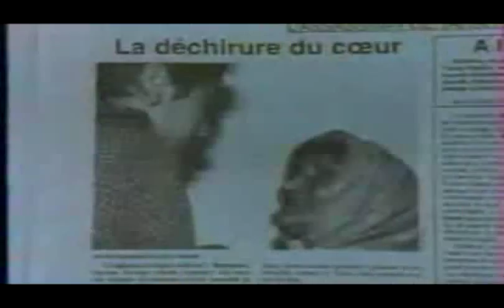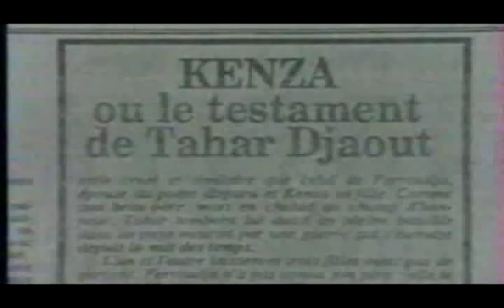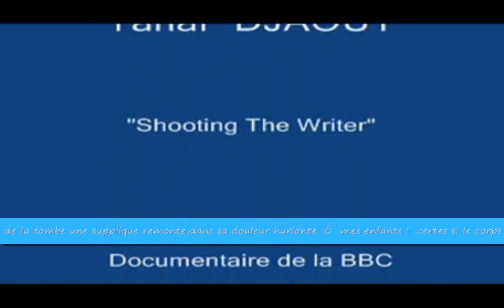Tahar Djaout Shooting The Writer Kenza Matoub BBC- part6 -Fin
Tahar Djaout (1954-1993) est un écrivain, poète et journaliste algérien d'expression française. d'origine kabyle, Tahar Djaout est né le 11 janvier 1954 à Oulkhou (Ighil Ibahriyen) près d'Azeffoun . En 1993, il fut l'un des premiers intellectuels victime de la « décennie du terrorisme » en Algérie. sa fameuse citation est  (Si tu  parle tu meurs, si tu te tais tu meurs, alors parle et meurs) -
parmi ses oeuvres litteraires : les vigiles -Solstice barbelé -LÉtreinte du sablier -L'Invention du désert - LExproprié- Le Dernier Été de la raison - Les Chercheurs d'os .
Matoub lounes lui a rendu un vibrant hommage dans la chanson Kenza (la fille de Tahar) dans laquelle on retient le fameux refrain ( Et si ils aneantissent tant et  tant d'etoiles, le ciel lui ne s'aneantira jamais).